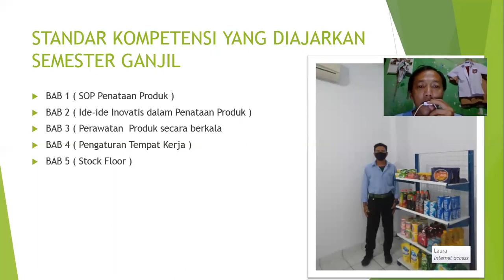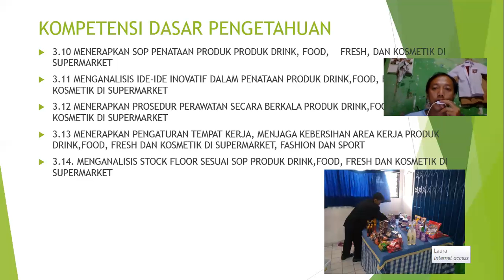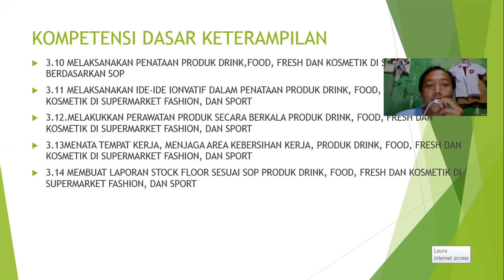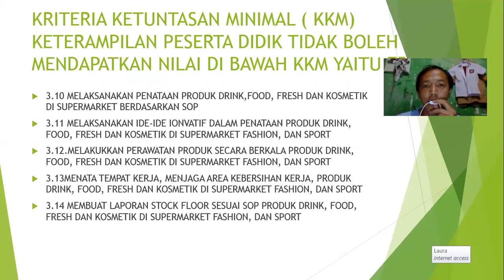Kelas XII BDP Penataan Produk Pak Sardi